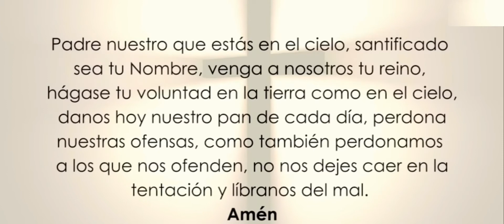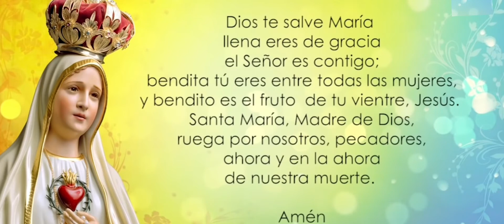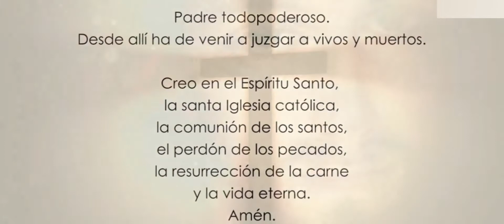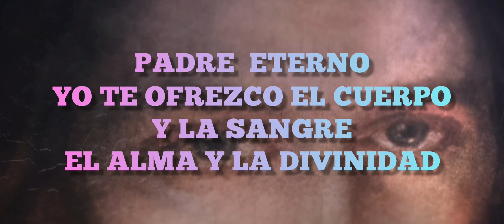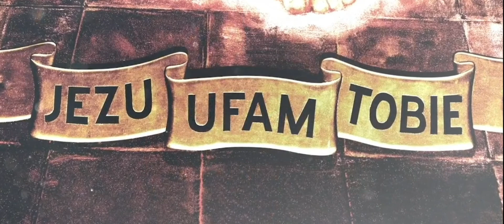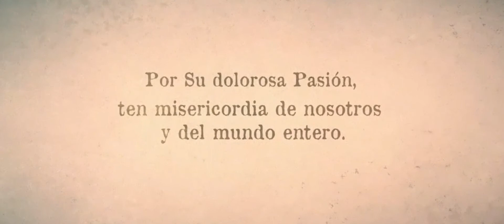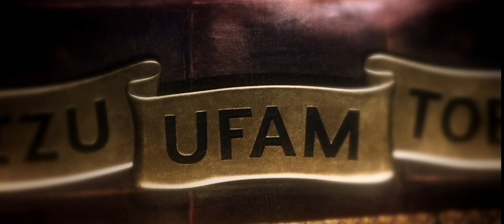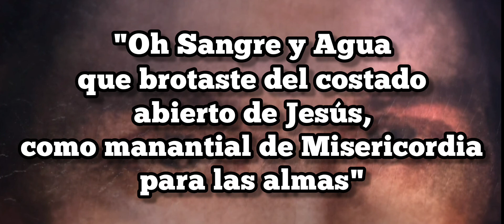Coronilla a Jesús Divina Misericordia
Oremos juntos